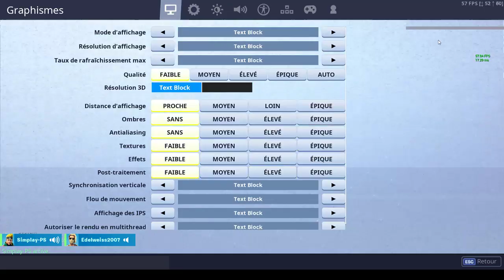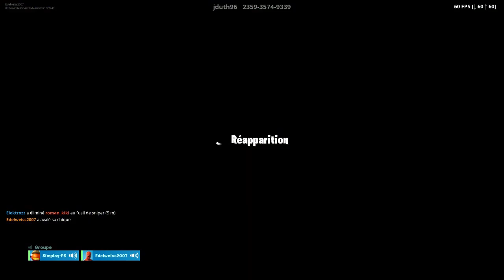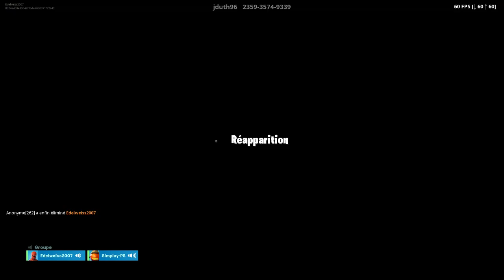duo arène avec LeLapinGamer